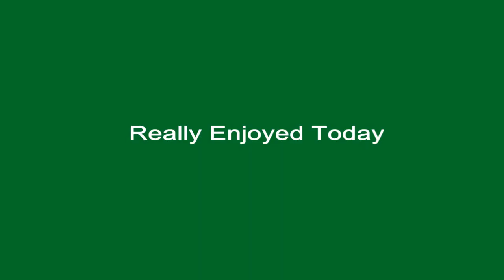The Run In To Arundel Castle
Great People Great Cars